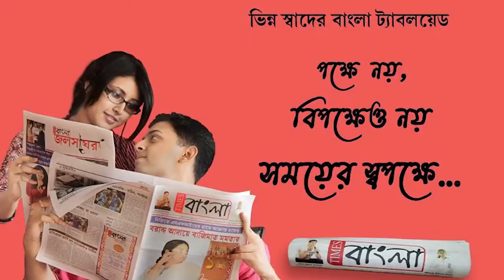নিয়ামতপুরে বিজেপি সেন্ট্রাল কার্যালয়ে ডঃ শ্যামাপ্রসাদ মুখোপাধ্যায়ের জন্মদিবস পালন